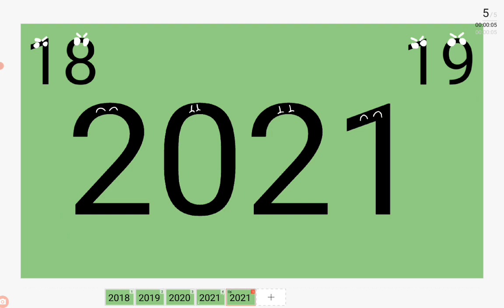2018 vs 2019 vs 2020 vs 2021